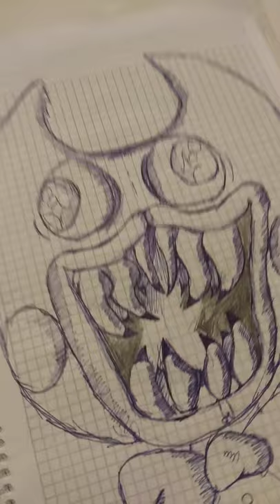hoddy woddy eee no bendy yea